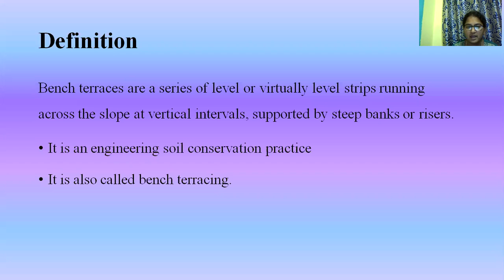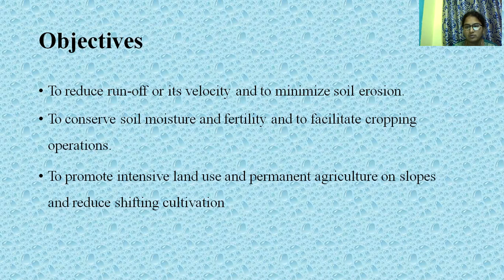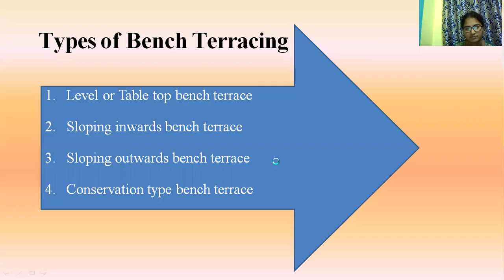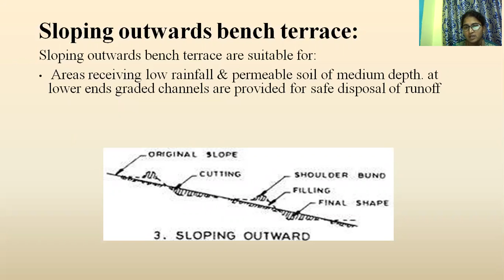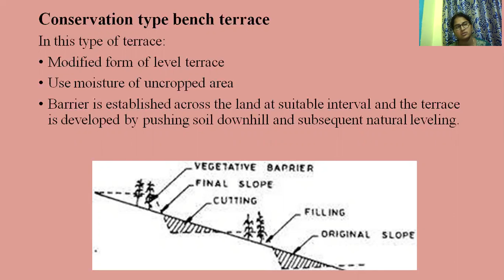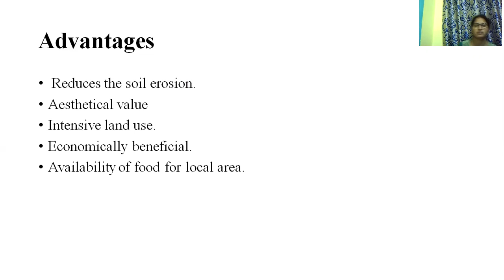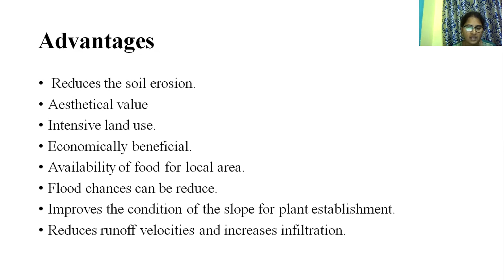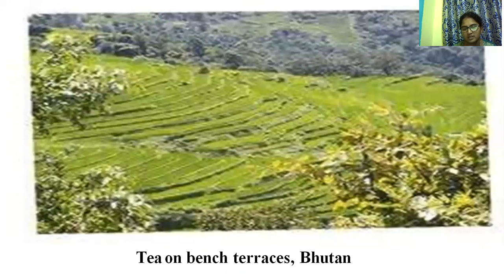Watershed Management/ Lecture-30/ Unit-2/ Types of Terracing /NNRESGI/P.Kameswari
Unit-2/ Types of Terracing